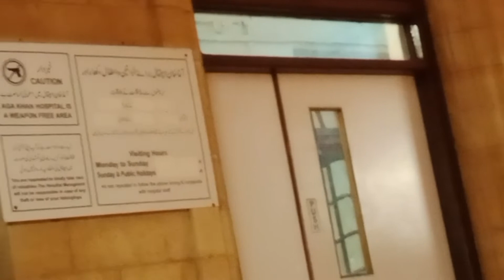Buhat bara masla haal hogaya - daily routine vlogs - muzaib vlogs